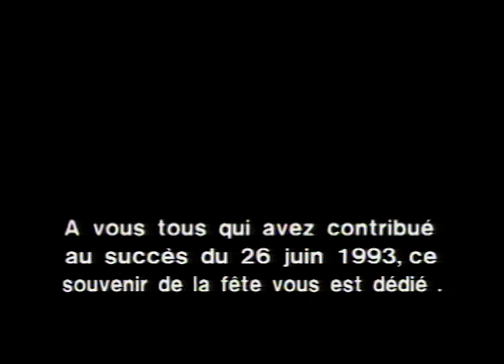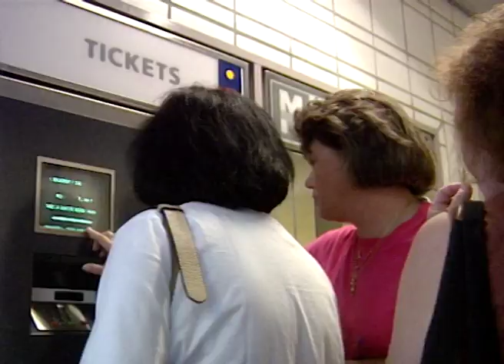Le 1er métro - Toulouse 1993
Toulouse, 26 Juin 1993 : inauguration de la Ligne A.

Aktis, société de production toulousaine dont les studios sont basés aux Minimes, ne peut rater le premier métro de sa ville !
Embarquant les rames bondées de toulousaines et toulousains enthousiastes, elle prend l'initiative de réaliser ce reportage pour restituer l'ambiance festive des animations aux portes des stations de cette première ligne de métro.

La ligne A a été prolongée en 2003 et la ligne B inaugurée en 2007.